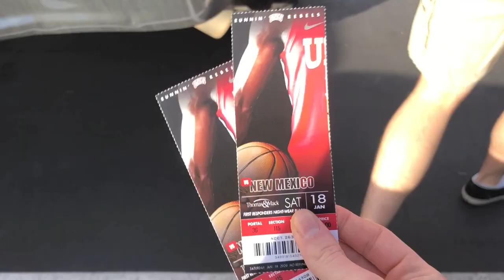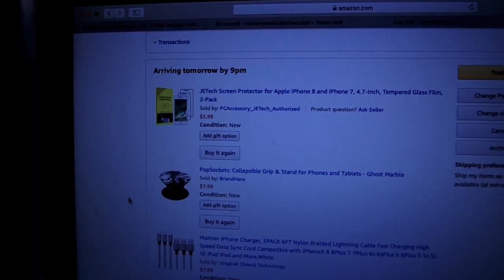UNLV basketball game + relaxing night | Vlog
in todays vid, zachary and i go to a UNLV basketball game and the next evening i do some stretching and online shopping .enjoy!

Come hang with me on social media!